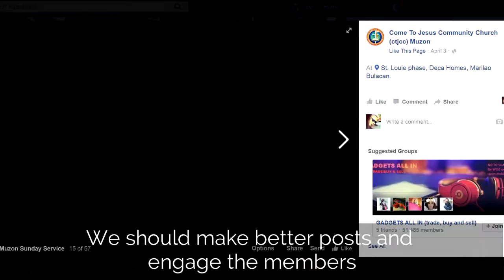Stories | Lorinda Ang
"I learned the importance of our church's Facebook page. We should make better posts and engage the members, and more importantly share the message of God. " - Lorinda